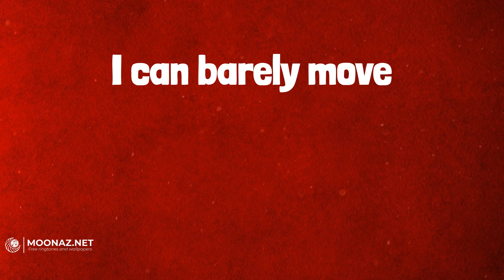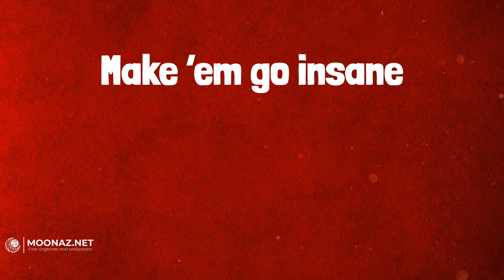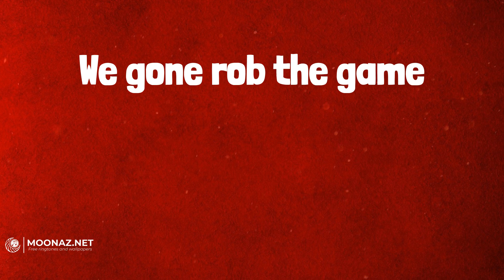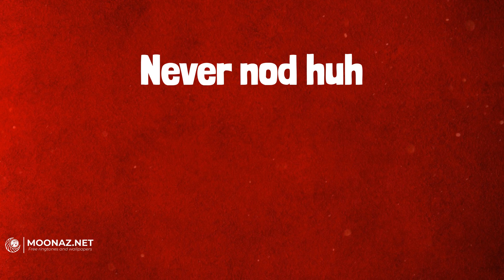Future - Mask Off (Lyrics)